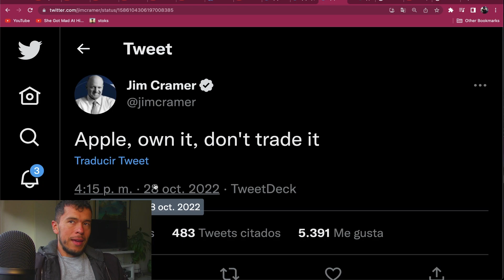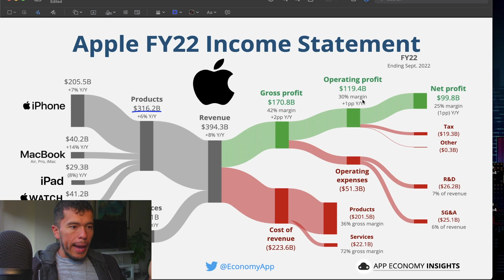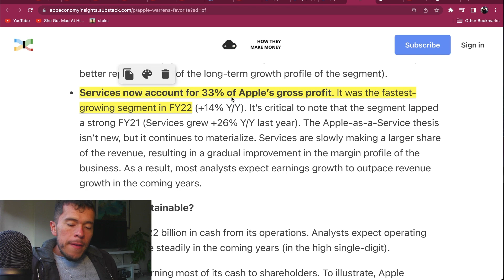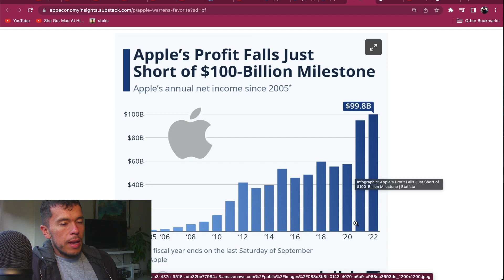Se Acerca una Recesión Económica Como Aprovecharla: Invertir en Apple?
Hoy analizaremos la acción de Apple desde un nivel plenamente fundamental.

Saludos
Daniel Zambrano